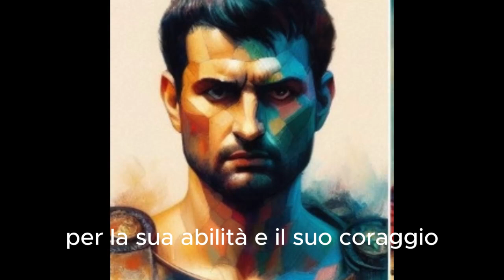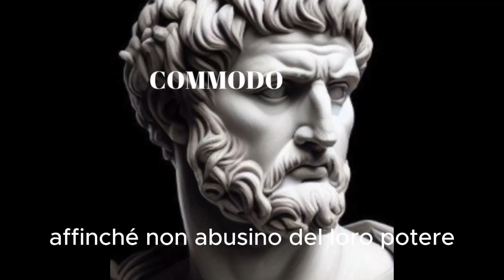LUCIO AURELIO COMMODO: L' IMPERATORE , GUERRIERO ROMANO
VIDEO SU LUCIO  AURELIO COMMODO: L' IMPERATORE, GUERRIERO ROMANO